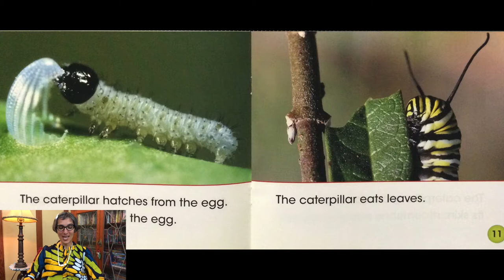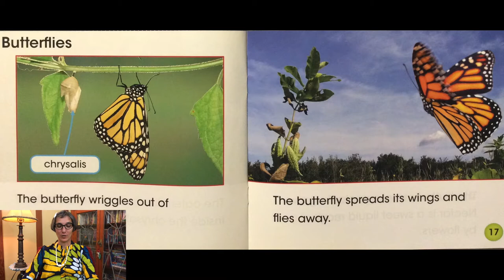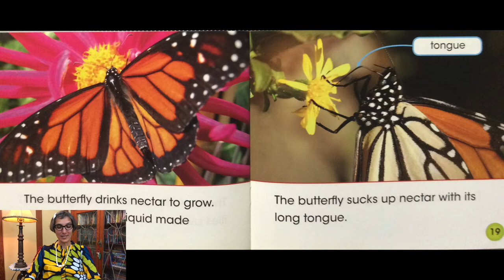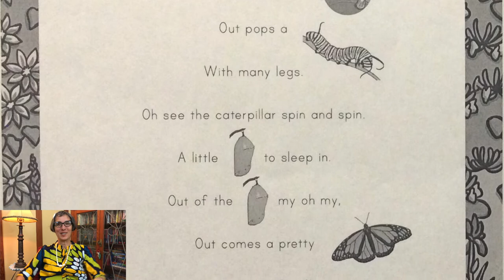Life Cycle of a Butterfly | Butterfly Life Cycle Folkmanis Puppet | Preschool | Read Aloud | Story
Learn about the Life Cycle of a Butterfly in this Preschool Read Aloud Story including a butterfly life cycle Folkmanis Puppet with Ms. Gisa. A Butterfly's Life is written by Nancy Dickmann. Don't forget to watch until the end and sing a butterfly life cycle song with Ms. Gisa.

A Butterfly's Life

Butterfly life cycle puppet

Ms. Gisa's lipstick shade "focused"

EDITOR
David Nico